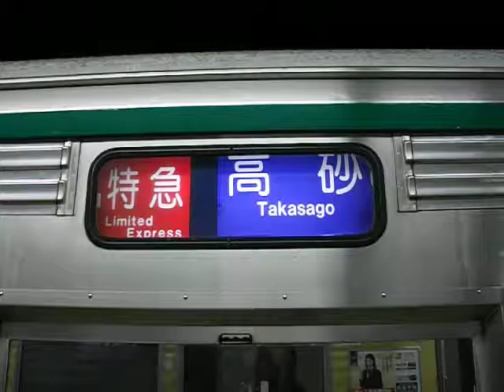え？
２０１２年１月２５日撮影

幕の表示がおかしかったので、車掌さんが幕を回転させて正しい表示に直そうととしたものの、幕が止まったのは・・・・・・・・・